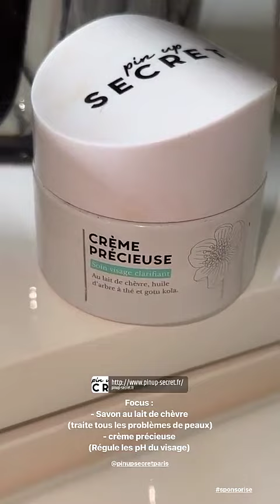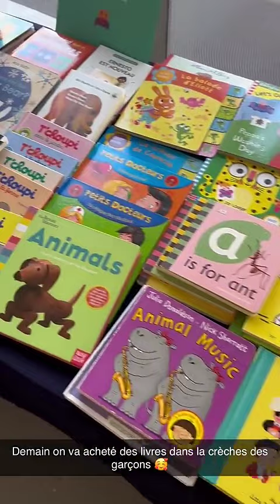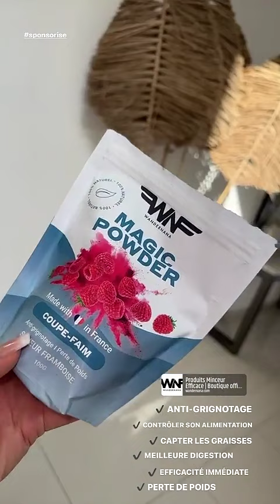HILLARY - 18 Mai 2023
Les amis on se retrouve pour mon vlog du 18 Mai 2023 sur notre chaine - Pour retrouver tous mes vlogs direction ma playlist